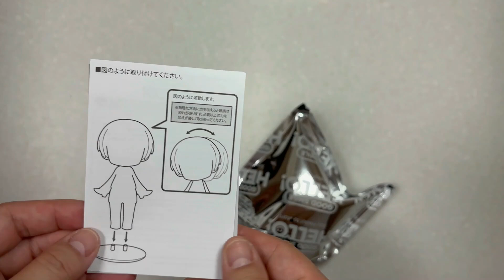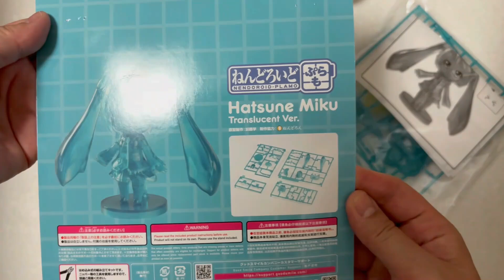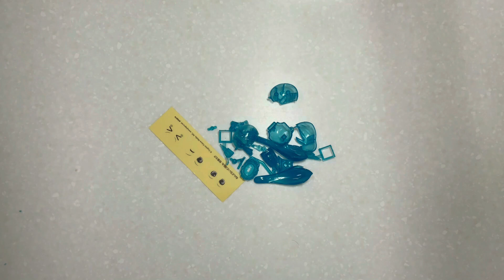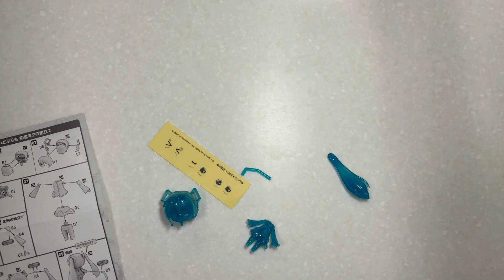HELLO！初音ミク開封レビューとスマイルフェスのプレゼント、ミクぷらも組み立てレビュー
スマイルフェスへ行ってきた時にお迎えした
HELLO！の開封と、プレゼントでもらったミクぷらも
初めてのぷらも組み立てレビューになります。